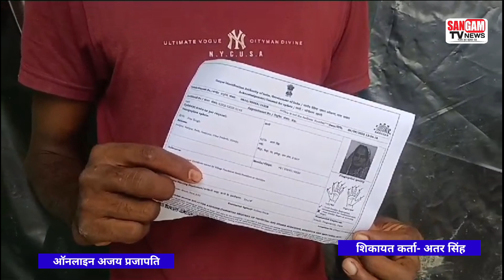आधार कार्ड के नाम पर अवैध उगाही की शिकायत उपभोक्ताओं ने बैंक मैनेजर से की।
हमीरपुर जनपद के राठ क्षेत्र में अवैध उगाही से परेशान होकर उपभोक्ताओं ने बैंक मैनेजर से शिकायत की।